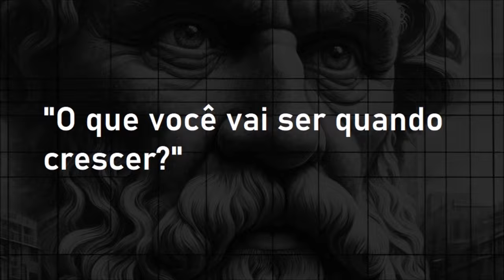O que você vai ser quando crescer?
FIIlosofando / 079
Investir é, também, a respeito de fazer escolhas. Em qual FII ou ação vamos aportar neste mês? Uma das escolhas mais importantes que podemos fazer na vida se refere ao trabalho que vamos desempenhar. Para tanto, o que devemos levar em conta?

Podemos ver esta questão sobre quatro principais pontos de vista: sobre a remuneração que o trabalho pode oferecer, sobre o quanto gostamos de fazer esse trabalho, sobre nossa aptidão para o ofício e o quanto este ofício é importante para a sociedade. Além disso, devemos ponderar sobre a qualidade e a quantidade de eventuais competidores no ramo a ser analisado, e como podemos nos posicionar diante disso, sabendo que em tudo que envolve dinheiro há também uma relação entre risco e retorno.
Podemos trabalhar por dinheiro, mas também para aprender algo, ao passo que outros trabalham pelo prazer de ajudar os outros.

O capitalismo nos induz a buscar um tipo de especialização no trabalho para fazer a mesma coisa para o resto da vida. Nesse sentido, o investimento em ativos geradores de renda passiva nos proporciona planejar uma transição para outra carreira, se isto for de nossa vontade.

Leituras recomendadas:
Biblioteca básica para quem investe:
Fiilosofando 079:
Apresentação: Jean Tosetto
Edição final: Claudio Silva do Carmo
Coordenação: Professor Marcos Baroni